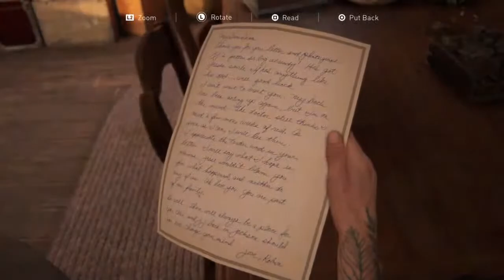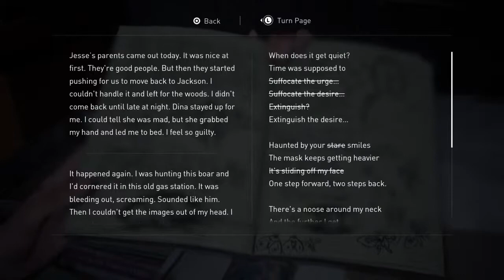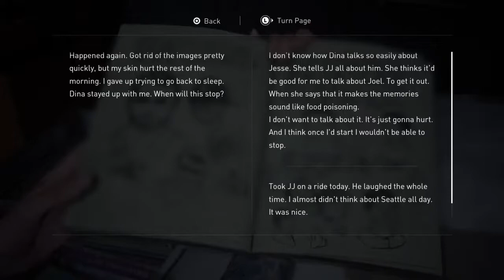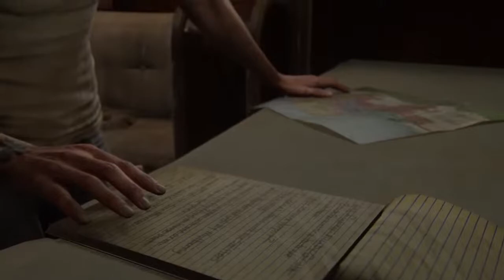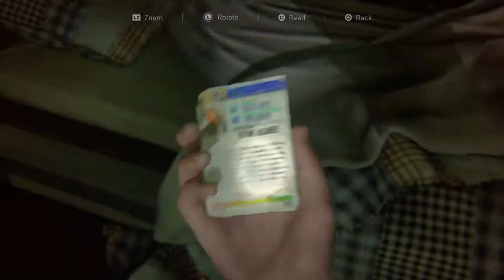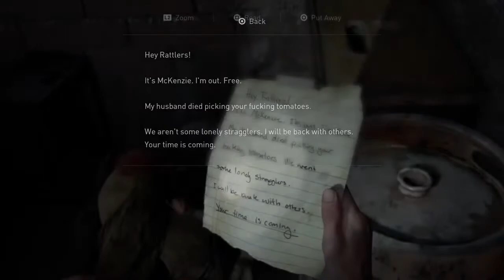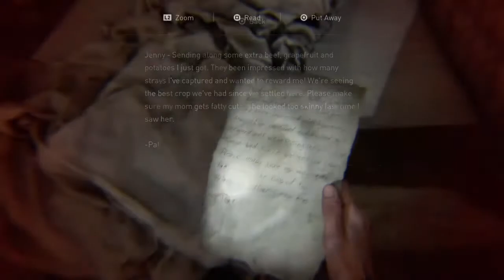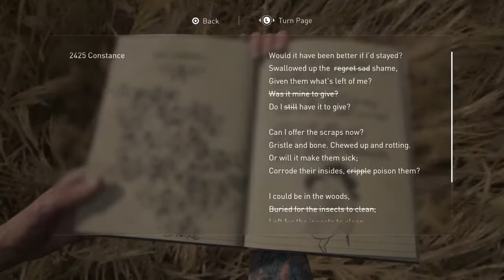The last of us II Ellie’s choice￼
I play games and stream fairly often. I can only stream from my ps4 currently.